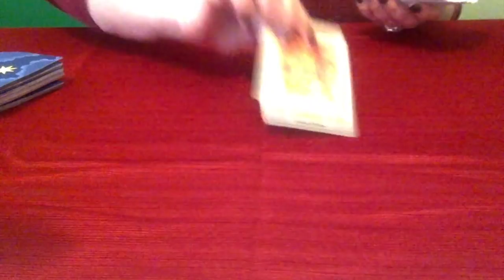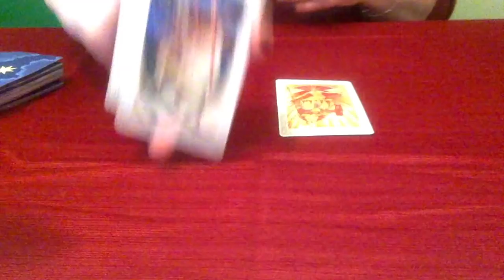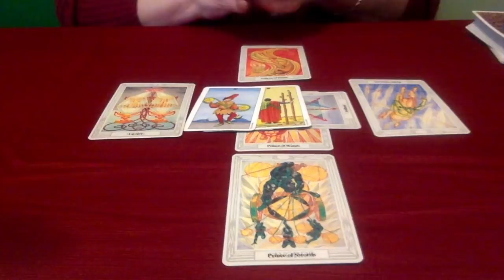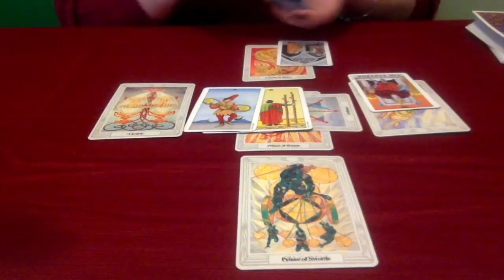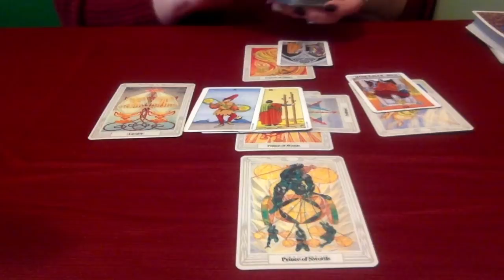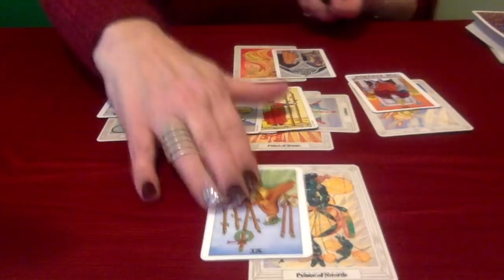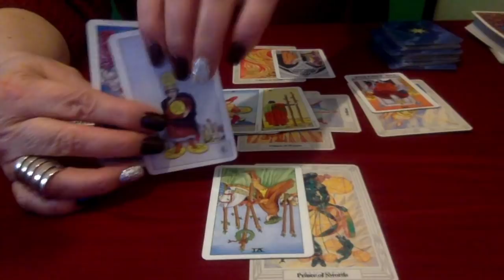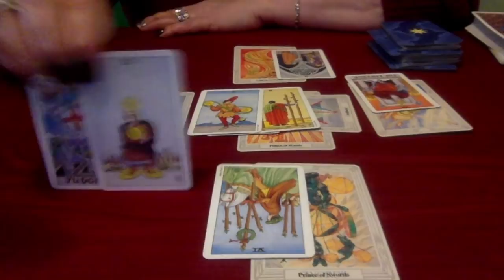Gemini, Do What You Want! April 2018 Tarot Reading!